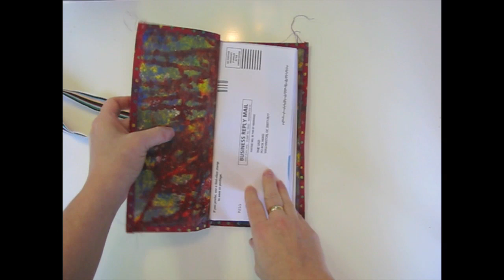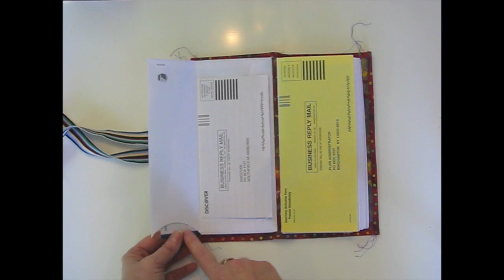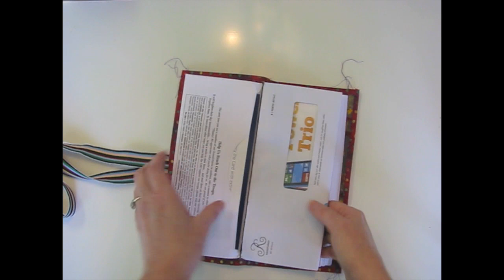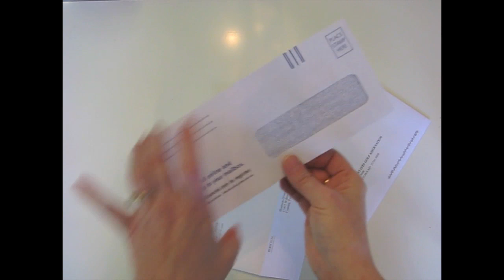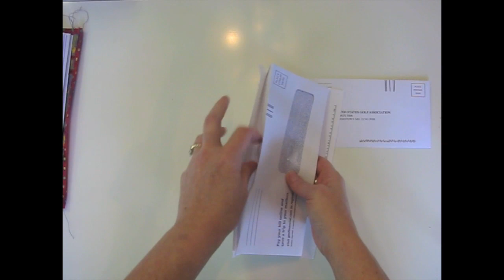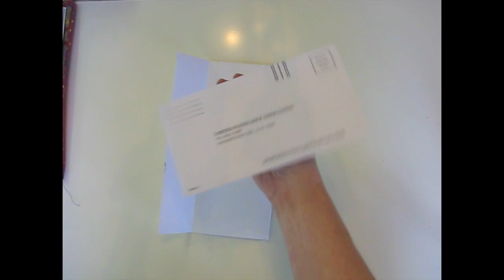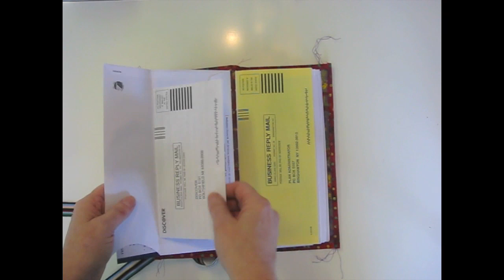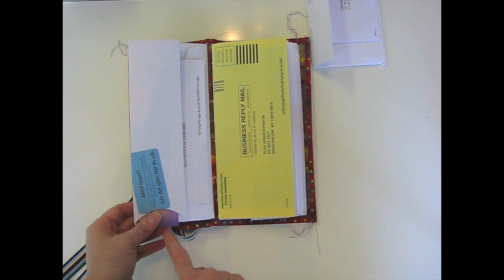Junk Envelope Journal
New videos uploaded weekly! Stop by for step by step tutorials, project shares, happy mail, hauls, video hops, shout outs, product reviews, vlogs, humor, and more!

I offer inspiration for a variety of interests including:
Art journals
Mixed media
Paper crafts
Crochet
Scrapbooking
Junk journals
Repurposing & Upcycling
Book binding
Storage and organization
General crafts

periscope: @shannongreen